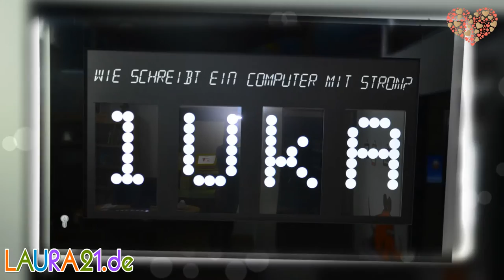Odysseum Köln - Das Abenteuermuseum mit der Sendung mit Maus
💡 Laura´s Besuch im Maus Museum (Odysseum). 💡

💡 Laura´s Besuch im Maus Museum (Odysseum). Es hat sehr viel Spaß gemacht. Man konnte sogar selbst eine Maus Sendung drehen. Es gab viele Kletter möglichkeiten.

✔️ Eure Meinung ist gefragt, kommentiert und teilt das Video!